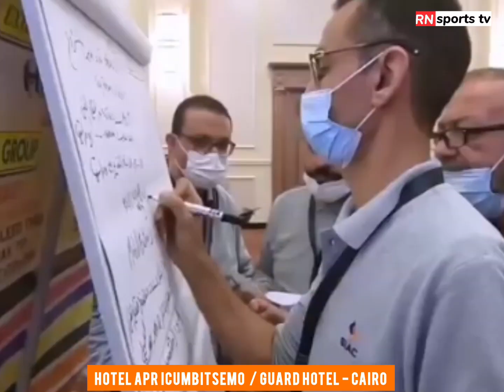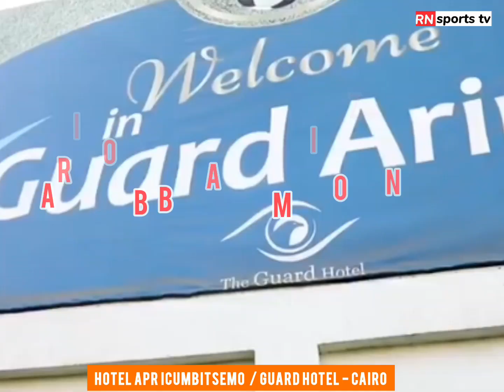REKA TUBATEMBEREZE MURI HOTEL APR FC ICUMBITSEMO MURI EGYPT Mbega Hotel nzizaaa weeeee.....